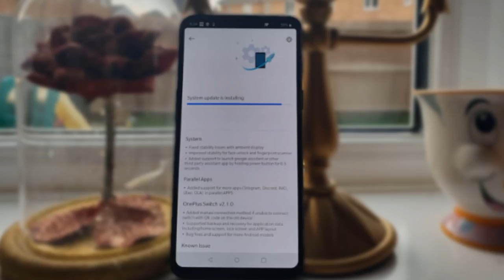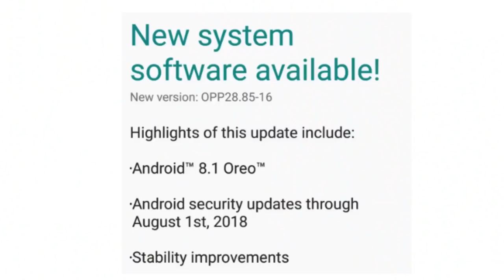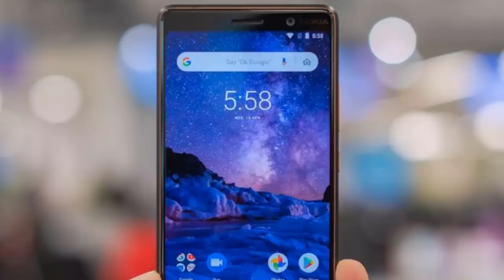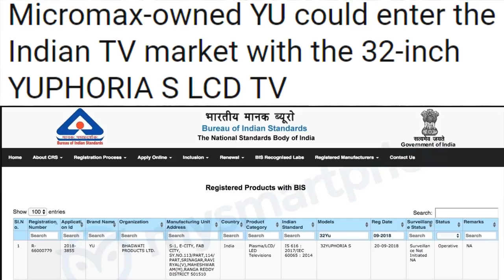TFT#17,Vivo Z Series,OnePlus 6 Pie,Yu Tv,Moto G5 Oreo,Indian Airlines,Jio&Star Deal,keep Notes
Hello Friends..

TFT#17,
Vivo Z Series,
OnePlus 6 Pie,
Yu Tv,
Moto G5 Oreo,
Indian Airlines,
Jio&Star Deal,
Google keep Notes

Love TechFacts...??

TechFacts Rafee oneplus 6t